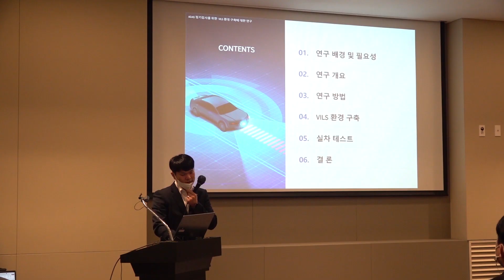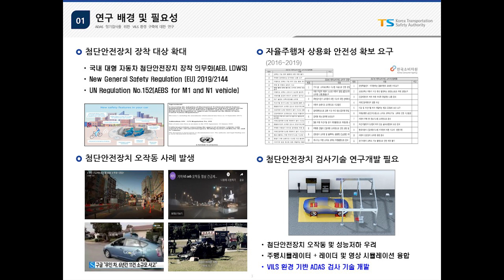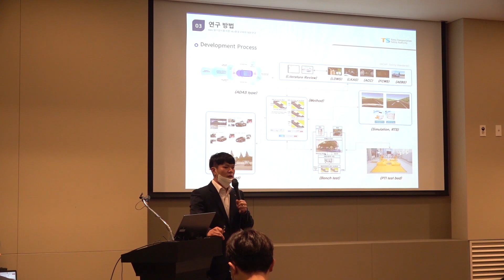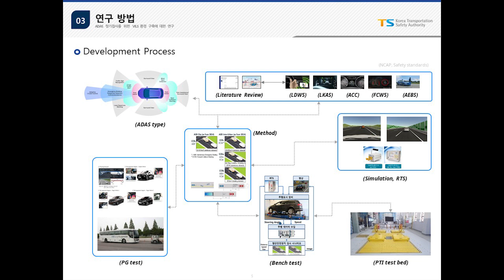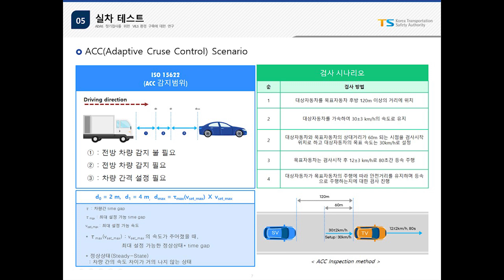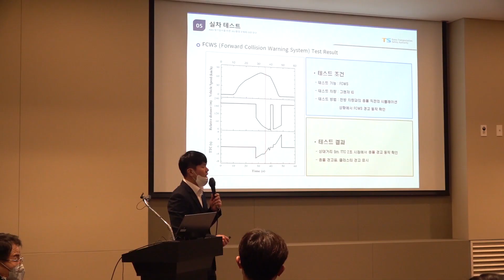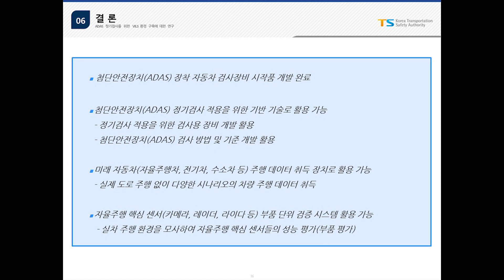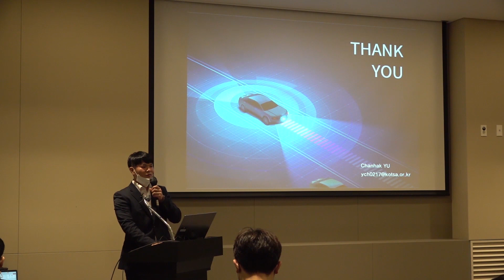ADAS 정기검사를 위한 VILS 환경 구축에 대한 연구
A Study on the Establishment of VILS Environment for ADAS Periodic Inspection

부문 : 자동차 관리 및 환경
세부 : 자동차 시험기기

글로벌 역량 확보를 위한 자율주행차 핵심 국제표준 및 특허선도기술 연구
2022 한국자동차공학회 추계학술대회 및 전시회